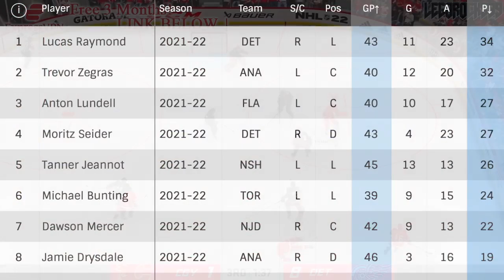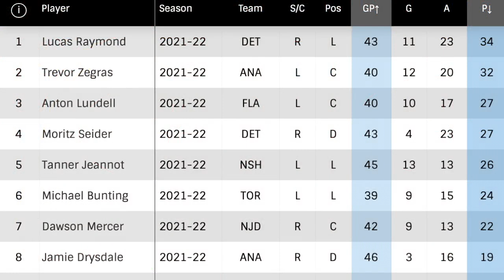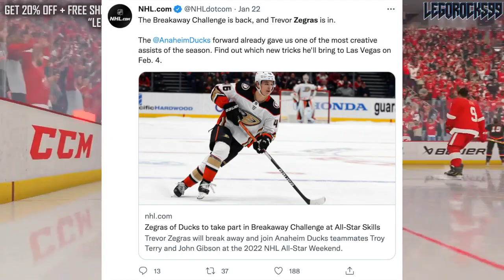ZEGRAS OVER RAYMOND? Calder Trophy Odds (Detroit Red Wings, Anaheim Ducks NHL News & Rumours Today)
Let's review the 2022 Calder Trophy odds, as Anaheim Ducks forward Trevor Zegras and well as the Detroit Red Wings duo of Moritz Seider and Lucas Raymond are giving us plenty to talk about.

The 2021 NHL Draft 1st Round went as follows:

1st) Buffalo Sabres, Owen Power
2nd) Seattle Kraken, Matty Beniers
3rd) Anaheim Ducks, Mason McTavish
4th) New Jersey Devils, Luke Hughes
5th) Columbus Blue Jackets, Kent Johnson
6th) Detroit Red Wings, Simon Edvinsson
7th) San Jose Sharks, William Eklund
8th) Los Angeles Kings, Brandt Clarke
9th) Arizona Coyotes (from Vancouver Canucks), Dylan Guenther
10th) Ottawa Senators, Tyler Boucher
11th) Arizona Coyotes, FORFEITED
12th) Columbus Blue Jackets (from Chicago Blackhawks), Cole Sillinger
13th) Calgary Flames, Matthew Coronato
14th) Buffalo Sabres (from Philadelphia Flyers), Isak Rosén
15th) Detroit Red Wings (from Dallas Stars), Sebastian Cossa
16th) New York Rangers, Brennan Othmann
17th) St. Louis Blues, Zachary Bolduc
18th) Winnipeg Jets, Chaz Lucius
19th) Nashville Predators, Fedor Svechkov
20th) Minnesota Wild (from Edmonton Oilers), Jesper Wallstedt
21st) Boston Bruins, Fabian Lysell
22nd) Edmonton Oilers (from Minnesota Wild), Xavier Bourgault
23rd) Dallas Stars (from Washington Capitals via Detroit Red Wings), Wyatt Johnson
24th) Florida Panthers, Mackie Samoskevich
25th) Columbus Blue Jackets (from Toronto Maple Leafs), Corson Ceulemans
26th) Minnesota Wild (from Pittsburgh Penguins), Carson Lambos
27th) Nashville Predators (from Carolina Hurricanes), Zachary L’Heureux
28th) Colorado Avalanche, Oskar Olausson
29th) New Jersey Devils (from New York Islanders), Chase Stillman
30th) Vegas Golden Knights, Zach Dean
31st) Montreal Canadiens, Logan Mailloux
32nd) Chicago Blackhawks (from Tampa Bay Lightning via Columbus Blue Jackets), Nolan Allan

Trevor Zegras and Moritz Seider were both top NHL prospects at the 2019 NHL Entry Draft.

1st - New Jersey Devils, Jack Hughes
2nd - New York Rangers, Kaapo Kakko
3rd - Chicago Blackhawks, Kirby Dach
4th - Colorado Avalanche (from Ottawa Senators), Bowen Byram
5th - Los Angeles Kings, Alex Turcotte
6th - Detroit Red Wings, Moritz Seider
7th - Buffalo Sabres, Dylan Cozens
8th - Edmonton Oilers, Philip Broberg
9th - Anaheim Ducks, Trevor Zegras
10th - Vancouver Canucks, Vasily Podkolzin
11th - Arizona Coyotes (from Philadelphia Flyers), Victor Soderstrom
12th - Minnesota Wild, Matthew Boldy
13th - Florida Panthers, Spencer Knight
14th - Philadelphia Flyers (from Arizona Coyotes), Cam York
15th - Montreal Canadiens, Cole Caufield
16th - Colorado Avalanche, Alex Newhook
17th - Vegas Golden Knights, Peyton Krebs
18th - Dallas Stars, Thomas Harley
19th - Ottawa Senators (from Columbus Blue Jackets), Lassi Thomson
20th - Winnipeg Jets (from Winnipeg via New York Rangers), Ville Heinola
21st - Pittsburgh Penguins, Samuel Poulin
22nd - Los Angeles Kings (from Toronto Maple Leafs), Tobias Bjornfot
23rd - New York Islanders, Simon Holmstrom
24th - Nashville Predators, Philip Tomasino
25th - Washington Capitals, Connor McMichael
26th - Calgary Flames, Jakob Pelletier
27th - Tampa Bay Lightning, Nolan Foote
28th - Carolina Hurricanes, Ryan Suzuki
29th - Anaheim Ducks (from San Jose Sharks via Buffalo Sabres), Brayden Tracey
30th - Boston Bruins, John Beecher
31st - Buffalo Sabres (from St. Louis Blues), Ryan Johnson